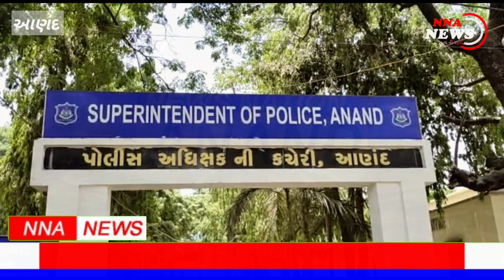ANAND : બુટલેગર મહિલા માનભર જીવી શકે તે માટે જિલ્લા પોલીસ ધ્વારાં આઈસક્રીમ પાર્લર કરી અપાયું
આણંદ જિલ્લામાં પોલીસ ની અનોખી સરાહનીય કામગીરી થી શહેરમાં પોલીસ માટે પ્રેમ અને ગર્વ વધી રહ્યો હોવાની ચર્ચાઓએ જોર પકડ્યું છે
 જિલ્લા પોલીસ દ્વારા બાપુ નો વ્યવસાય કરતી મહિલા બુટલેગરને બદનામી અને શરમજનક વ્યાપારના વ્યવસાયમાંથી મુક્ત કરાવી માનભેર જીવી શકે તે માટે અનોખી પહેલ કરવામાં આવી છે
 જિલ્લા પોલીસ દ્વારા દારૂ નો વ્યવસાય કરતી મહિલા બુટલેગરને આઈસક્રીમ પાર્લર કરી આપવામાં આવ્યું છે, જિલ્લા પોલીસ દ્વારા જનતામાં પોલીસ અંગે માન-સન્માન વધે પોલીસની કામગીરીને લઇને અનોખી પહેલ કરવામાં આવી છે આ નવતર પ્રયોગો સફળ થશે તો શહેર સહિતના જિલ્લાભરમાં અન્ય પાર્લર પણ શરૂ કરવામાં આવશે આવતીકાલે આ પાવડરને ઉદ્ઘાટન કરીને શરૂ કરવામાં આવશે